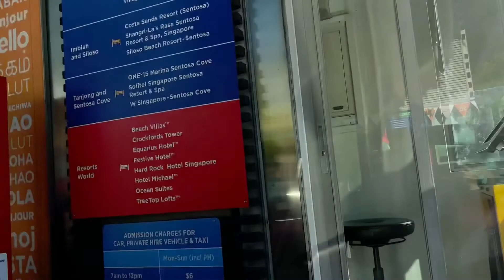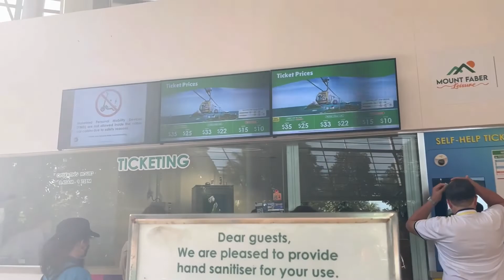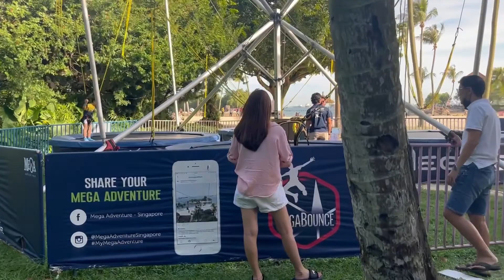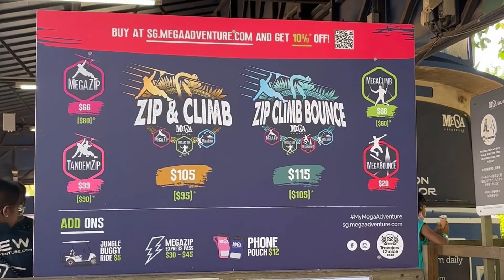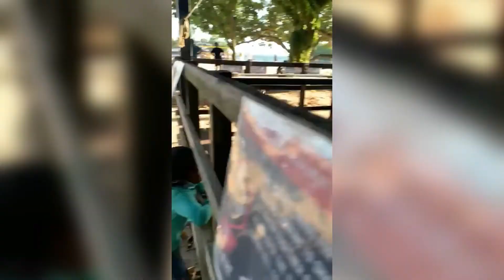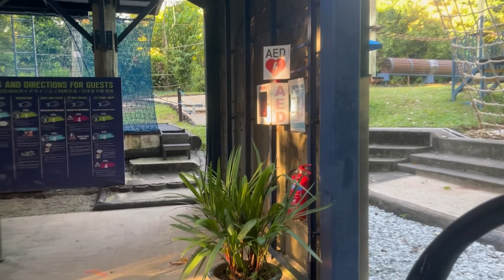Singapore🇸🇬Adventure park @Sentosa world Singapore |First time experience|Sunday outing vlog Tamil